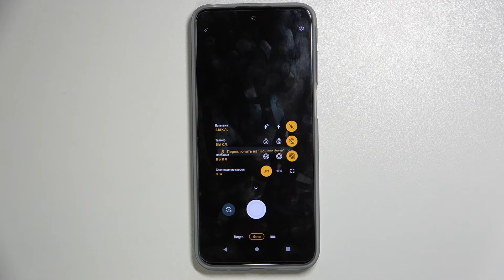Как поменять соотношение сторон в камере Motorola Moto G41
Если вы хотите поменять формат фотографий на Motorola Moto G41, но не знаете как это сделать, тогда вам стоит посмотреть этот ролик. В нём мы покажем и расскажем вам как переключить соотношение сторон на Motorola Moto G41 всего за несколько простых шагов. Выбираем свое соотношение сторон в камере Motorola Moto G41.

Как поменять формат снимков на Motorola Moto G41? Как в камере на Motorola Moto G41 переключить соотношение сторон? Как включить режим "Квадрат" в камере на Motorola Moto G41? Можно ли переключить формат фоток в камере на Motorola Moto G41 с 16:9 на 4:3? Как сделать квадратную сьемку на Motorola Moto G41?